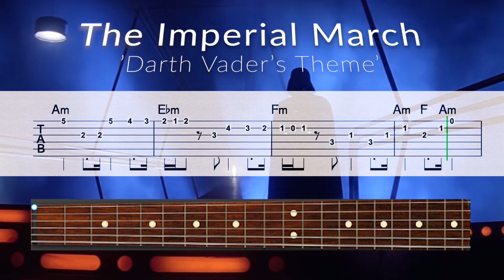vaders theme guitar tab playalong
Hope you enjoy these short play along tunes.

Get TABs, music notation & Backing Tracks here:
Including bonus charts & backing tracks.

It will help me make more YouTube videos and quality backing tracks for you to practice along with. The more supporters I get, the more time I can spend making these tracks. Including bonus charts & backing tracks. I appreciate it.